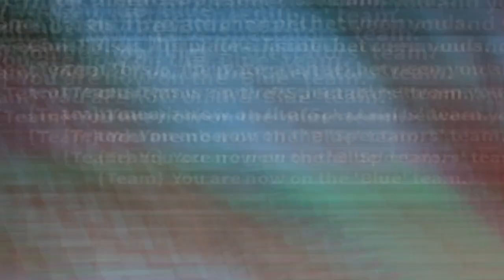How Roblox Bedwars Hacking Works.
roblox bedwars , roblox bedwars foltyn , roblox bedwars cobalt kit , roblox bedwars tanqr